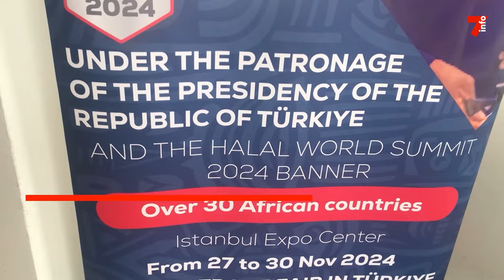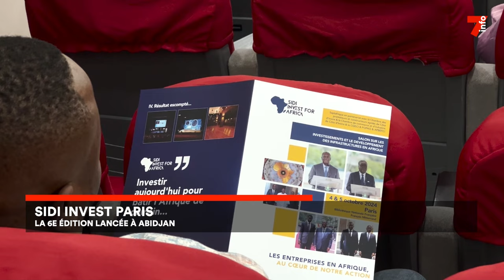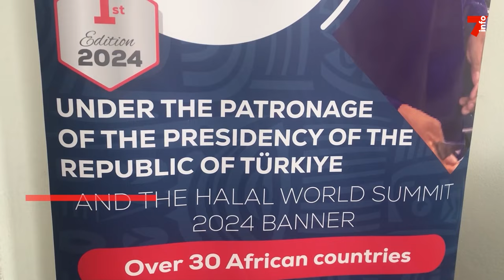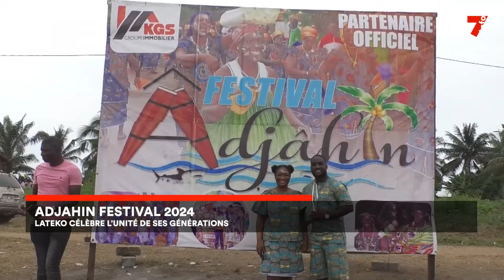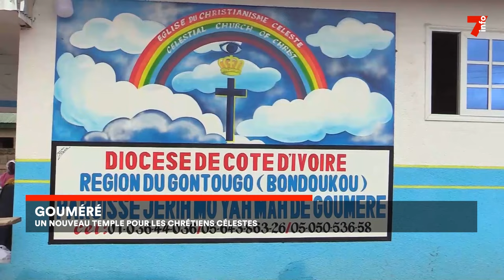Le 7 minutes du 7 septembre 2024 (édition du 6H)